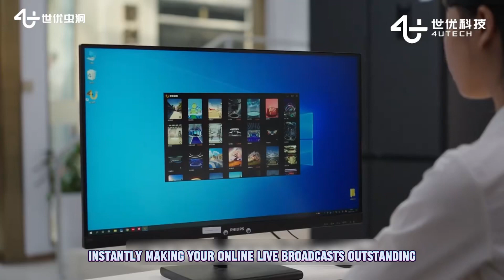4U wormhole - applications for broadcast studios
Want to make your online activities more stunning? 4U Wormhole, the lightweight virtual broadcasting studio, helps you break boundaries quickly.